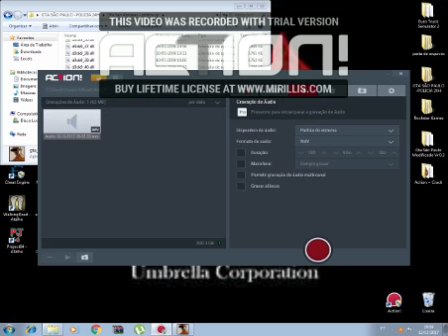rotina da noite